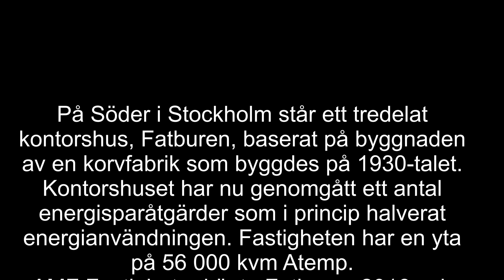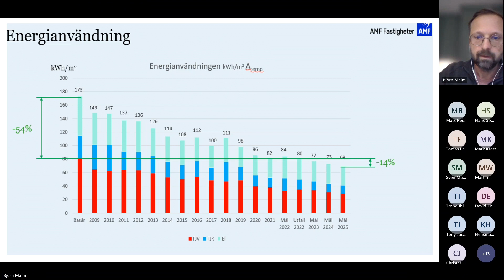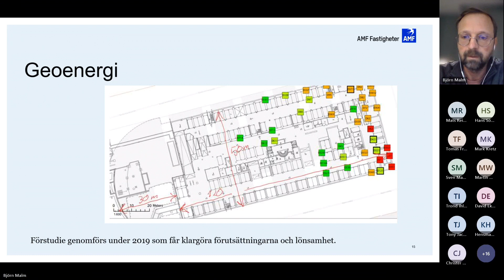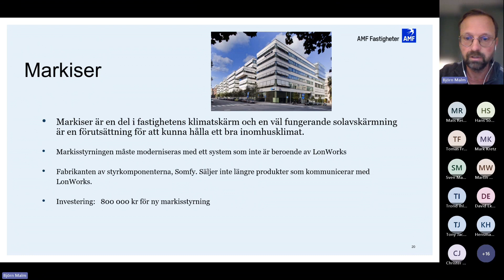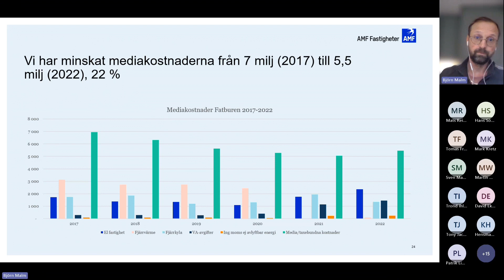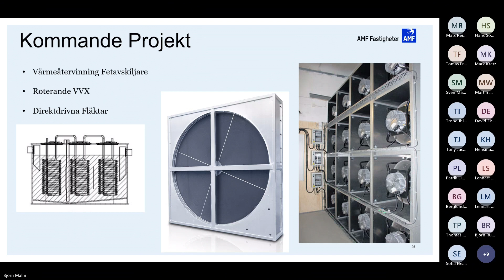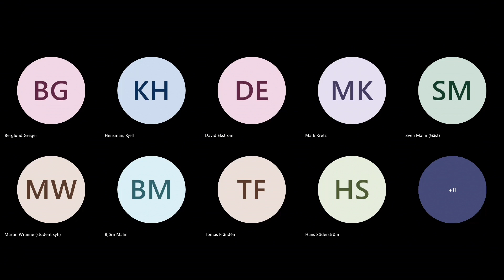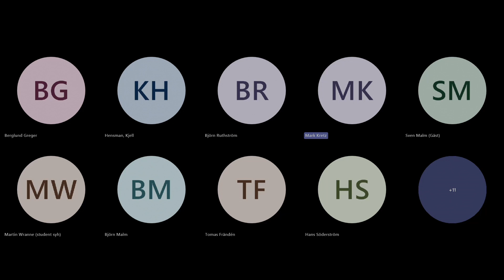Så blev korvfabriken den energisnåla energifabriken i Stockholm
På Söder i Stockholm står ett tredelat kontorshus, Fatburen, baserat på byggnaden av en korvfabrik som byggdes på 1930-talet. Kontorshuset har nu genomgått ett antal energisparåtgärder som i princip halverat energianvändningen. Fastigheten har en yta på 56 000 kvm Atemp.
AMF Fastigheter köpte Fatburen 2016 och har sedan dess gjort flera energisparåtgärder och moderniserat bland annat hela styrsystemet, bytt alla markiser och satt in sex värmepumpar samt börjat använda VAV-system. Det senaste är att man installerat spjällmotorer på injusteringsspjäll samtidigt som man börjar mäta koldioxiden i alla kontor. Då kan spjällen styras baserat på koldioxidnivån i vistelsezonen och det ges möjlighet att ha olika tidkanaler i olika lokaler.
När man köpte fastigheten var energianvändningen 184 kWh, kvm, år med målet att man skulle ner till 66 kWh, kvm, år. Just nu ligger Fatburen på 61 kWh/kvm.
Vid en lunchföreläsning i EMTF Stockholm via Teams berättade Björn Malm, AMF Fastigheter, om förändringarna i Fatburen och vilka kommande åtgärder som görs.